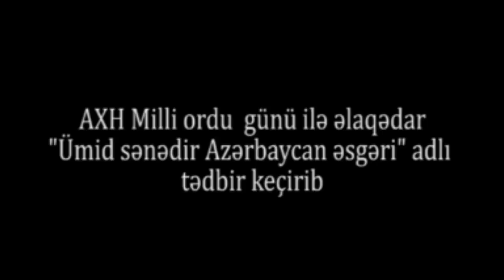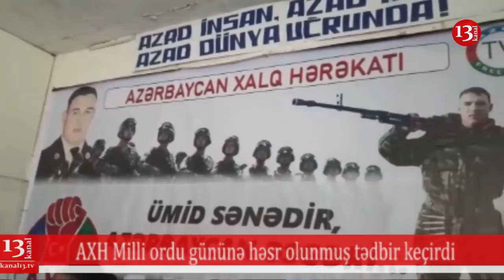Müxalifət Milli Ordu gününə həsr olunmuş tədbir keçirdi